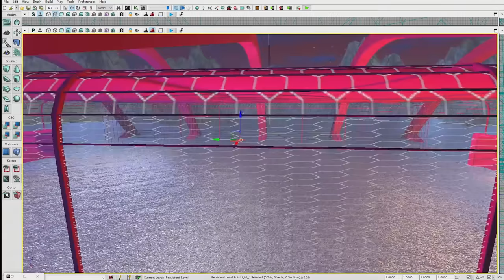ROCKET LEAGUE ON WATER! NEW & IMPROVED WATER POLO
Camera Settings:
FOV: 110
Distance: 270
Height: 90
Angle: -4
Stiffness: 1